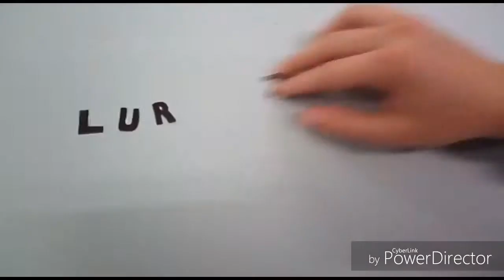Lur zabaletan Booktrailerra - Axular Lizeoa - Mendozaguirrezabalaramendi